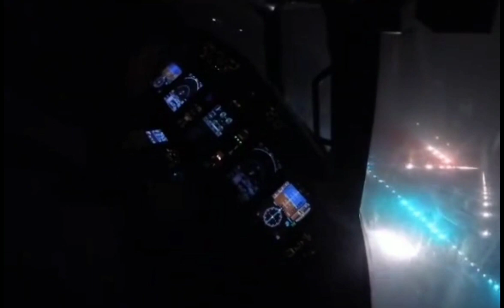Curhat Pilot Garuda Cantik Di Omelin Penumpang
Yang sabar ya mba, tetap semangat dan buktikan, bahwa wanita juga bisa.